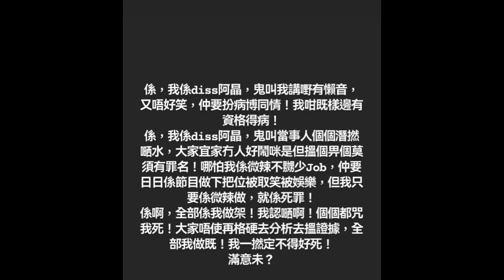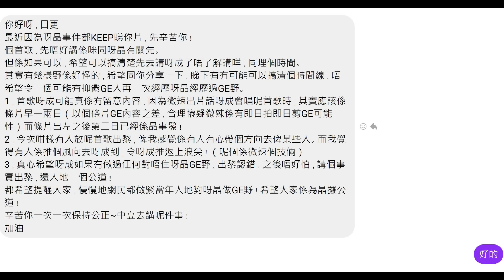🔴微辣阿丞出PO回應網民攻擊！怒罵當時人個個潛曬水！網友分析指阿丞極有可能比人推出來祭天！點解落左架影片會重新上架？｜CC字幕｜Podcast｜日更頻道